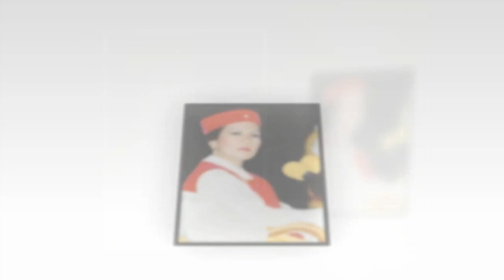CHÁNH PHÁP LÀ GÌ, 16 3 88, Formosa - HỘI QUỐC TẾ THANH HẢI VÔ THƯỢNG SƯ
Chào Đức Phật, Sao Ngài Nhỏ Lệ ( Hallo, Buddha, Why Do you Cry ? ) . - Thanh Hải Vô Thượng Sư